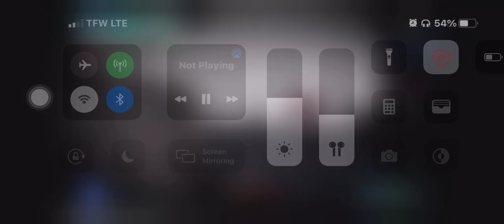BASE BATTLE IN THE HIDDEN RAIN VILLAGE